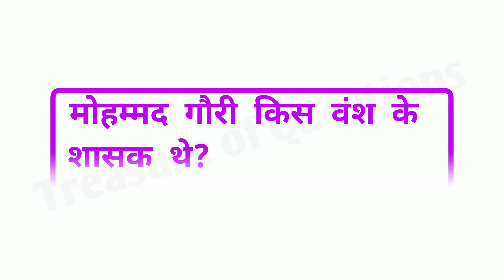कृष्ण देव राय किस वंश के शासक थे | krishna dev rai kis vansh ke shasak the